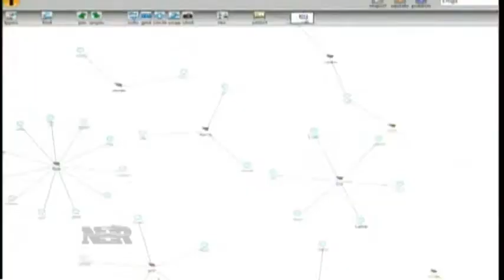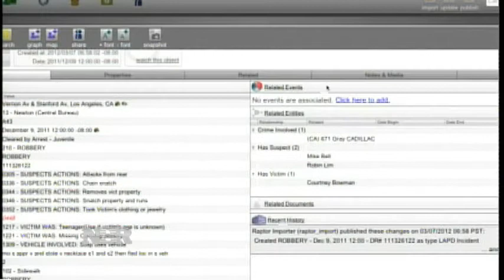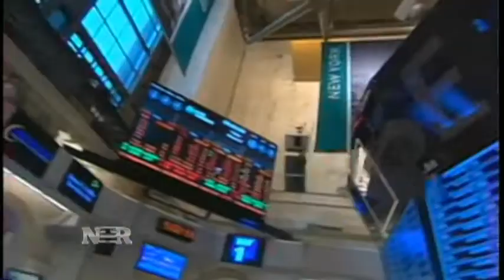Secrets of Silicon Valley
A little-known data security firm called Palantir may be gearing up to go public and its already getting a lot of attention from investors.